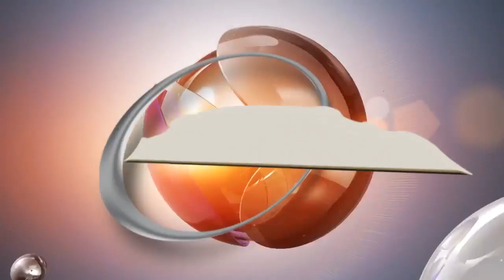Hidalgo y Aguascalientes unen esfuerzos por las personas adultas mayores